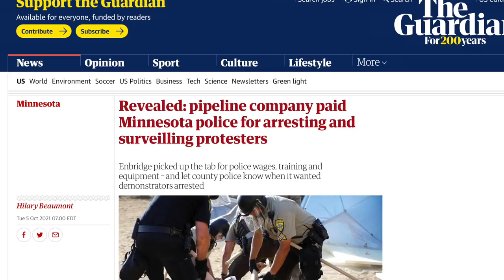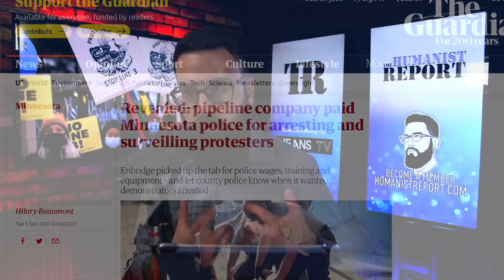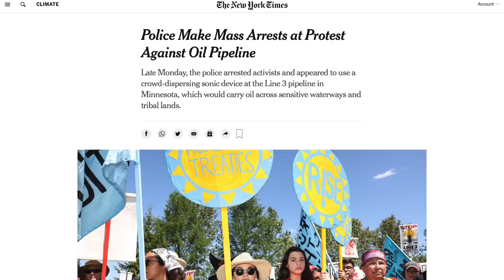Line 3 Pipeline Company Paid Minnesota Police to Arrest and Surveil Protesters